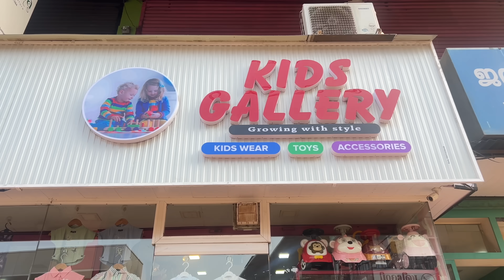വീട്ടിലെ ഒരു ദിവസവും കല്യാണവും